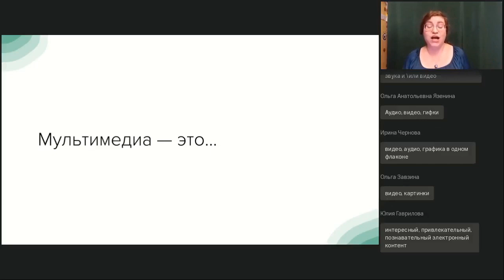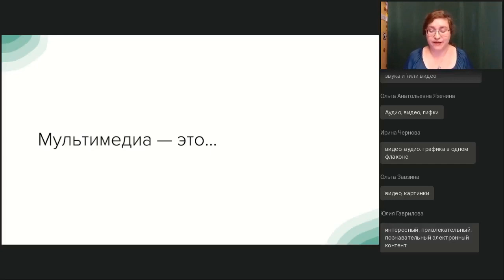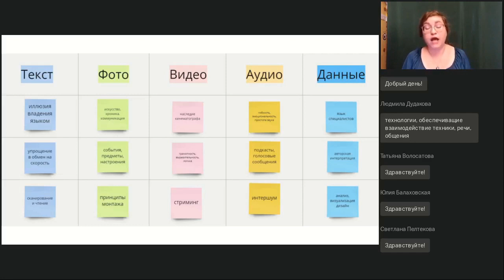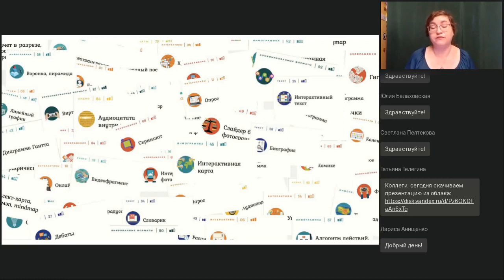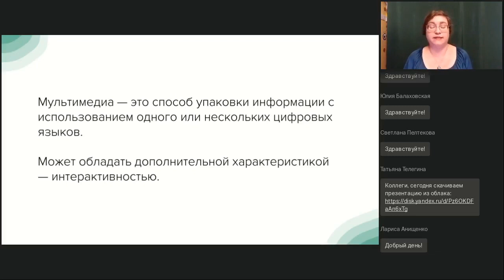Что такое мультимедиа?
Полная запись вебинара "Мультимедиа в Power Point" от 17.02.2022

Ведущая вебинара:
Анастасия Пахорукова, методист лаборатории мультимедийных коммуникаций Силамедиа

На слайды презентации можно добавлять графику, видео, аудио и даже 3D-объекты (в версии Power Point 365). Обсуждаем форматы, изучаем самые важные настройки и добавляем презентациям интерактивности.